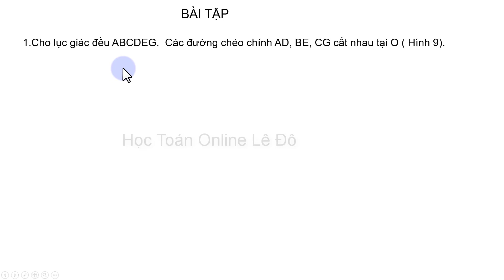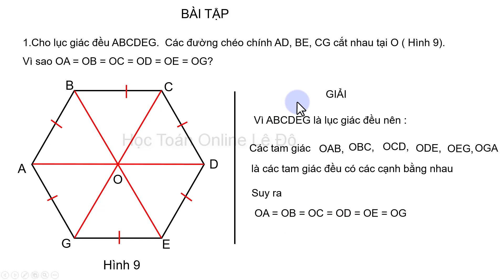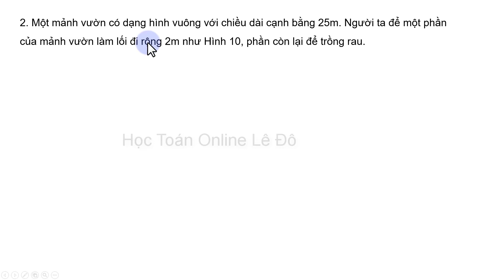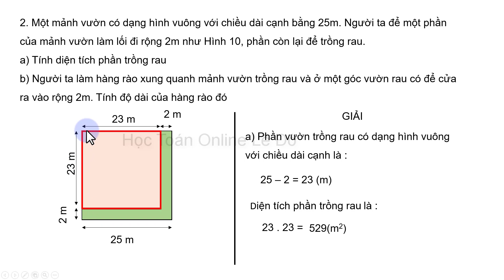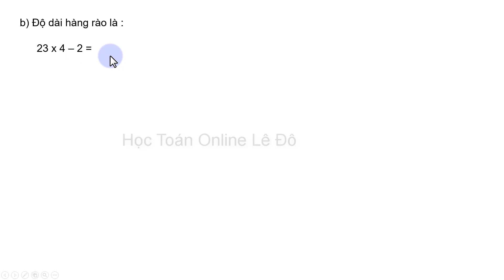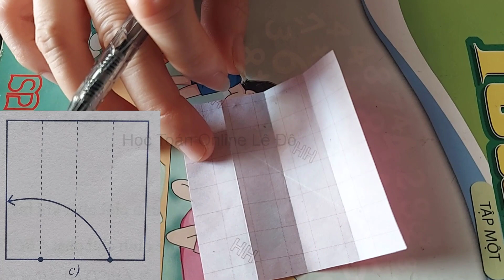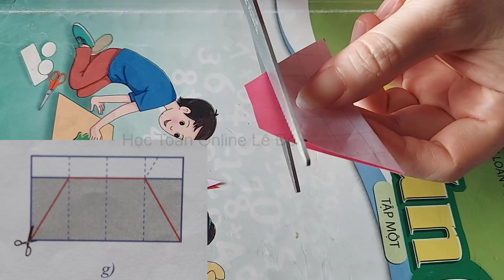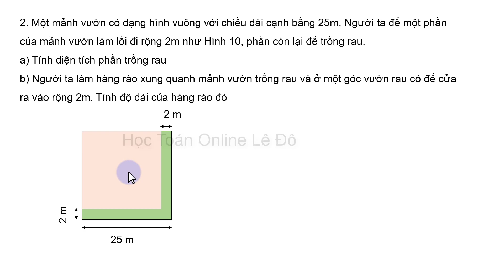Toán lớp 6 Sách cánh diều bài 1| trang 97 chương 3 tập 1|Hình học